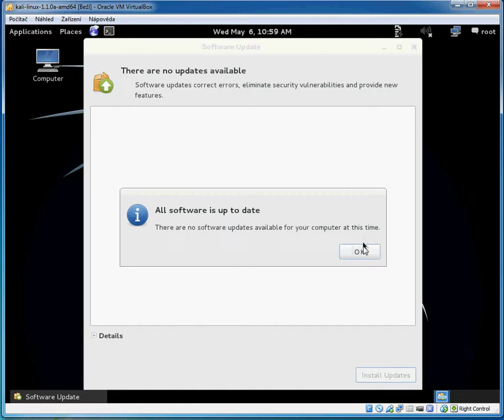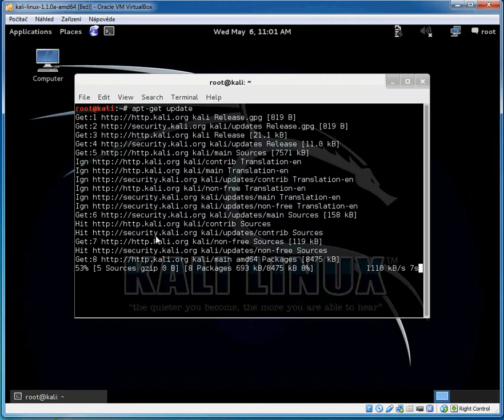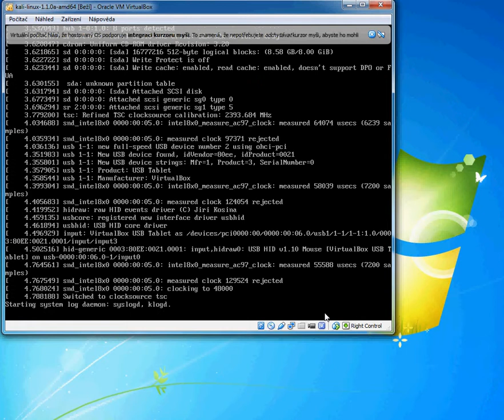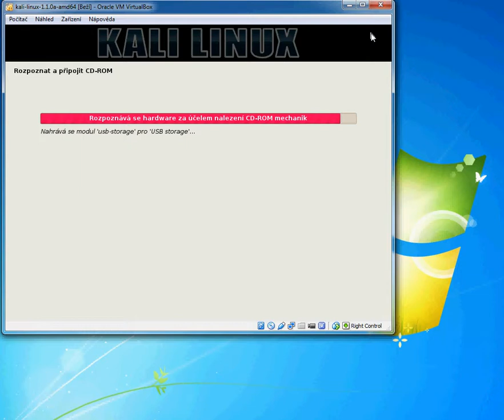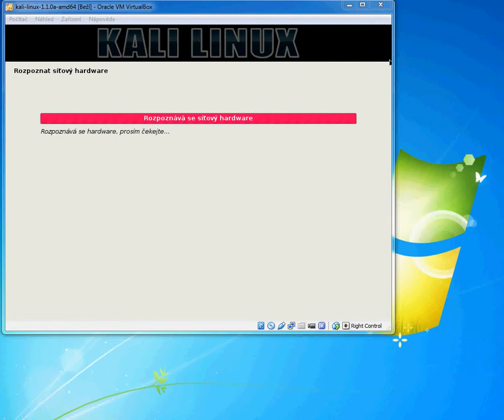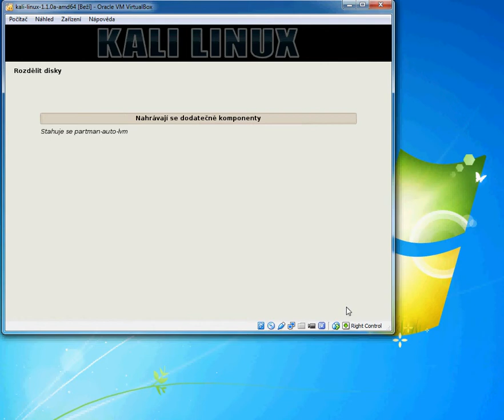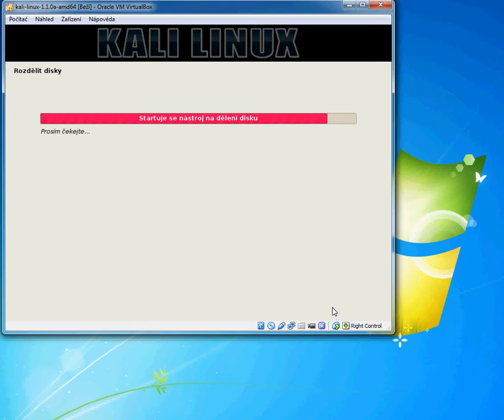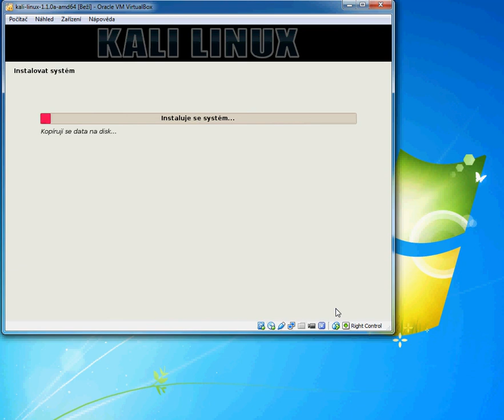Kali Linux - install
Linuxová distribuce